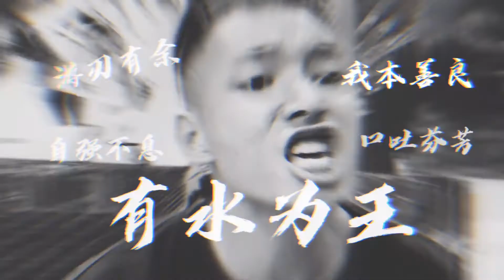睇我嘴型，你知我要講乜嘅｜俊鸿TV — 籃球場工具人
你哋有冇喺籃球場渴過，你哋有冇渴死過！
呢度只有俊鸿哥有車去買水，仲不快講聲多謝俊鸿哥啦！
打波勁，用iPhone 12有唻用呀？ 仲唔係一樣要我幫你買水！ 食屎啦你！